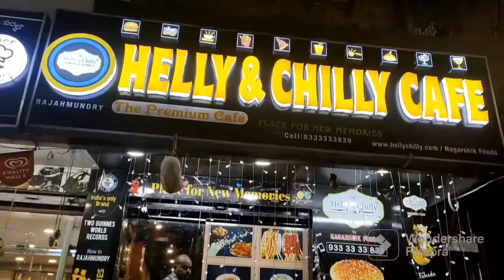*Helly& Chilly Cafe*in Rajahmundry 😍 Summerలో స్నేహితలతో సరదగా 🏸 summer day in my holidays 🥰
hi friends 🤗
8n my video iam sharing how I enjoy my summer holidays with friends.
and Helly& Chilly Cafe in Rajahmundry 😍
be like lasya 🥰